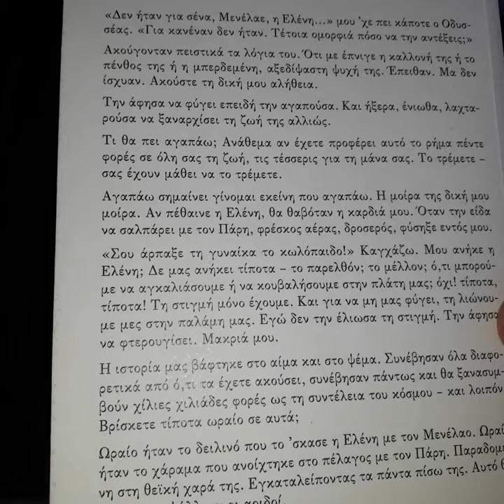2 ΒΙΒΛΙΑ ΤΟ ΠΡΩΤΟ ΤΟΥ ΚΩΣΤΑ ΚΡΟΜΜΥΔΑ Η ΖΩΗ ΠΟΥ ΕΛΕΙΠΕ ΚΑΙ ΤΟΥ ΧΩΜΕΝΙΔΗ ΤΟ ΝΕΟ Ο ΕΡΑΣΤΗ ΤΗΣ